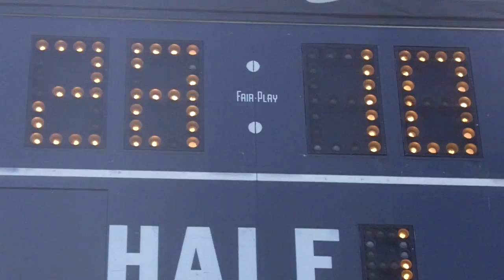Evan Craig, Springfield Catholic, scores in Class 1 Semifinal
Missouri Class 1 Boys soccer semifinal against Pembroke Hill, scores following Taylor Arens ball is sent into the box and Adam Entrup's header springs him